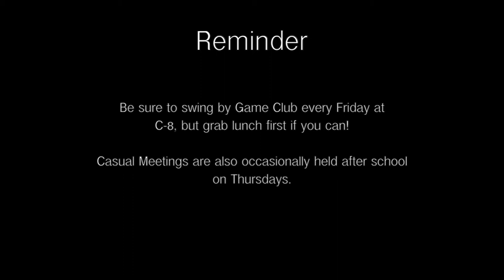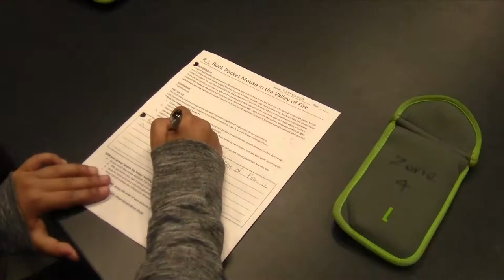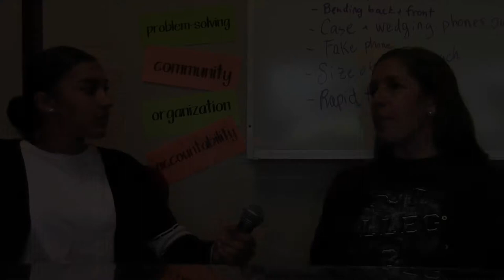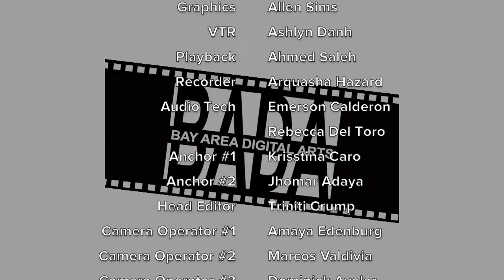San Lorenzo's Latest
The BADA-10 Video Production class (3rd period) produces their first TV News broadcast as a full-class project. This is in preparation for learning to do SLz-TV weekly shows in their junior year.